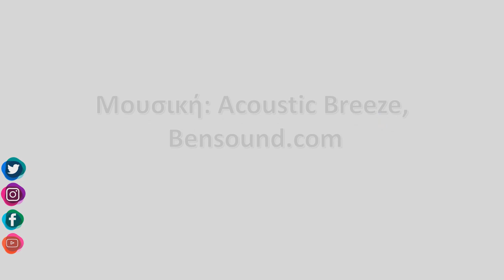05-Αυγούστου-2020- Ζαγορά Meteo Camera Ανατολικά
Timelapse απο την Ζαγορά Πηλίου Ανατολικά, απο τα δωματια του Χριστόφορου